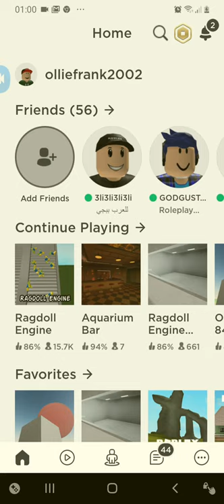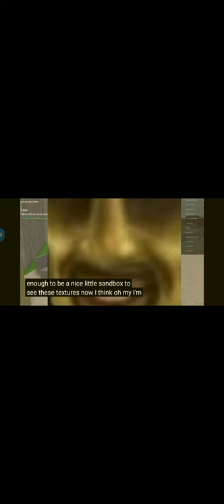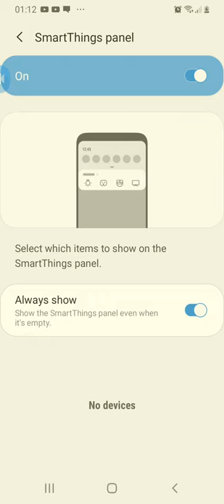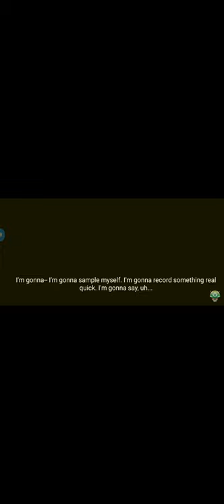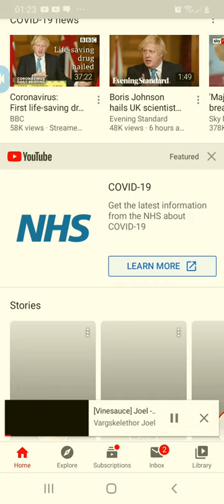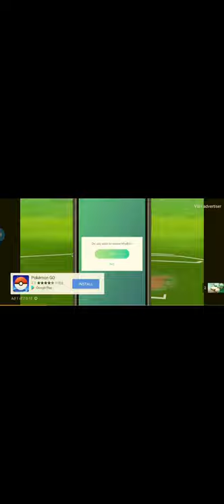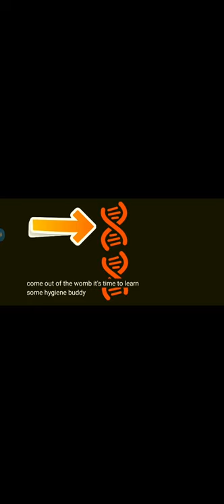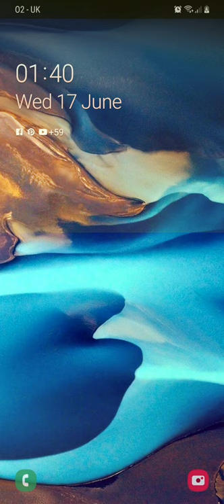a fucking roblox lets play 👌